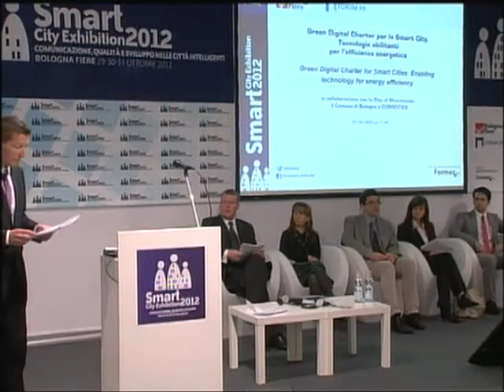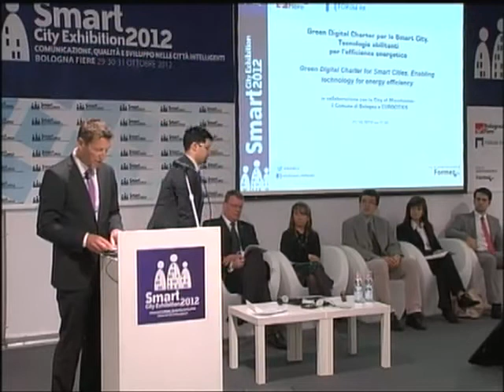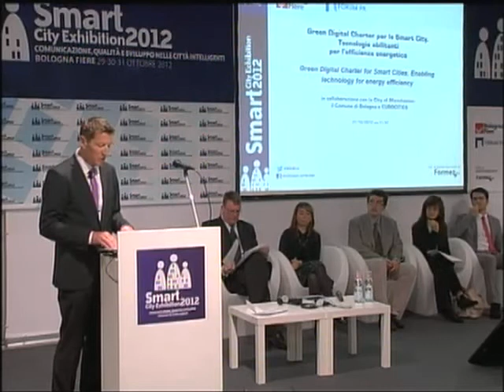Paul Bevan - SCE2012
L'intervento di Paul Bevan al convegno "Green Digital Charter per le Smart City.Tecnologie abilitanti per l'efficienza energetica" del 31 ottobre 2012 a Bologna - Smart City Exhibition 2012 .